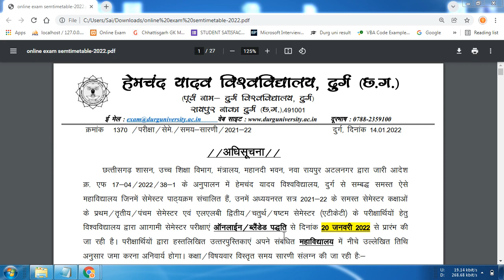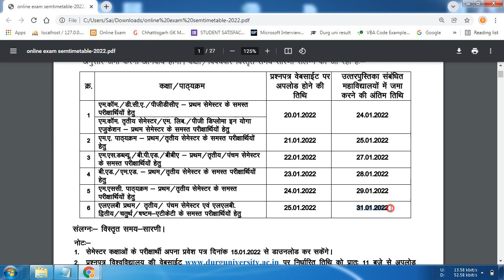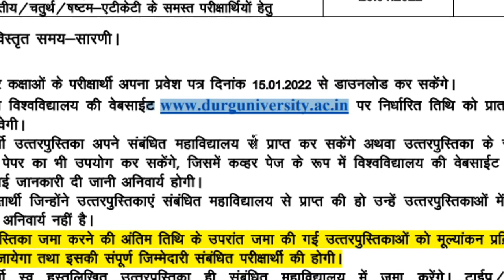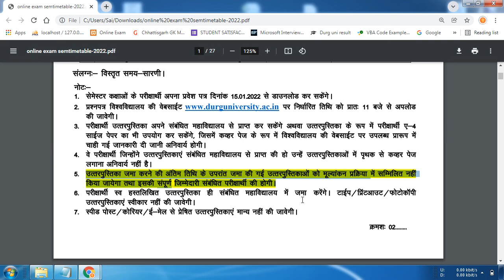Online Examination 2021 22 University Notification